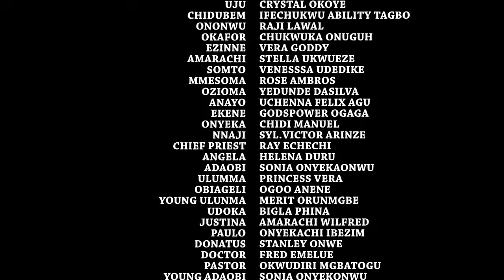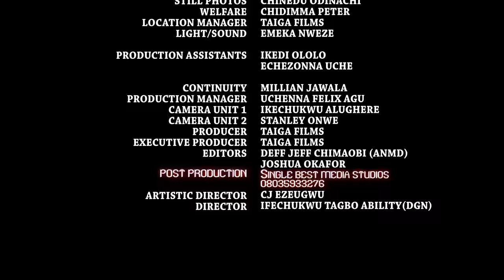How This Prayerful Girl Was Sent Out Of The Palace But Met A Divine Helper On Her Way-Nigerian Movie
This Nigerian movie will keep you glued to your screen and you will learn alot.

First-ClassTV#nigerianmovies#CANADA#JAMAICA#USA#UK#TRINIDADANDTOBAGO#africannigerianlatestmovies#Truelifestory